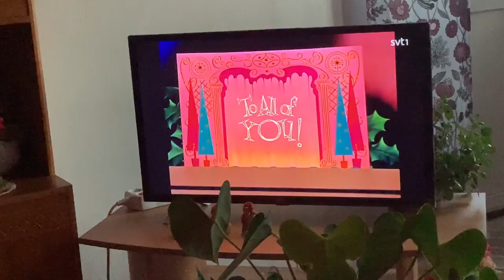dag 21 av 24 days of christmas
Videon är filmad med : Canon legria mini x eller min canon 70d